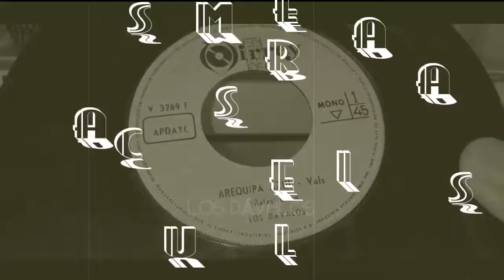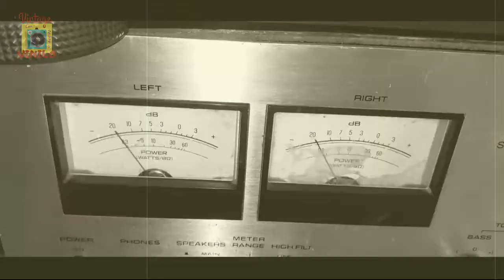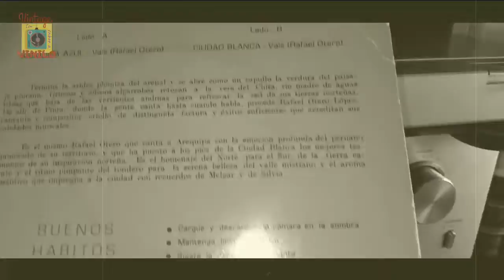AREQUIPA AZUL - Los Dávalos 1964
RAREZAS MUSICALES